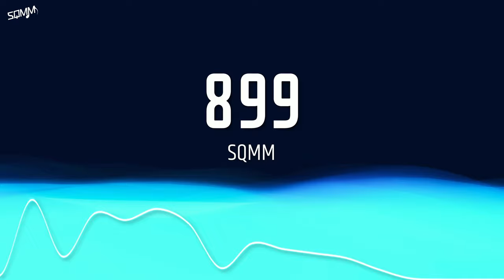Riding the Ethereal Waves: 1980s Style Synthwave Bliss | SQMM - 899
Explore the boundless realm of electronic serenity with "899" by SQMM. Dive into a sea of ethereal waves, where mesmerizing melodies and rhythmic intricacies converge to create a tranquil sonic experience. SQMM's musical craftsmanship shines in this composition, offering a harmonious blend of electronic elements that transport you to a state of peaceful euphoria. Immerse yourself in the beauty of "899" and let the waves of sound carry you to a realm of auditory bliss.

Author's original electronic composition.